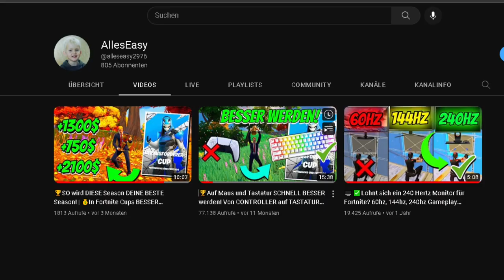1 JAHR Tastatur-Entwicklung ⌨️ Von Controller zu MAUS und TASTATUR wechseln in Fortnite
0:00 Intro
1:12 1 Woche
1:57 2 Monate
6:09 6 Monate
7:49 9 Monate
10:29 1 Jahres Montage

In diesem AllesEasy Video:
🏆Meine 1 JAHR Tastatur-Entwicklung ⌨️Von Controller zu MAUS und TASTATUR wechseln + Fortnite MONTAGE
zeige ich euch meine Entwicklung von Controller auf Maus und Tastatur in einem Jahr in Fortnite Chapter 4. Ihr werdet sehen wie gut meine eigenen Tipps aus dem Video:
🏆Auf Maus und Tastatur SCHNELL BESSER werden! Von CONTROLLER auf TASTATUR wechseln - Fortnite Tipps
funktionieren und wie ich sie benutze. Ihr werdet sehen wie gut meine Mechanics, also mein Building und Editing und mein Aim , sowie mein Endgame sich nach einer Woche, nach 2 Monaten, nach 6 Monaten, nach 9 Monaten und schließlich nach einem Jahr entwickelt hat. Nach einem Jahr auf Maus und Keyboard kommt außerdem noch eine Fortnite Montage zu dem Lied GTA 2 - Rarin.

Durch diese Abschnitte sieht man zum Schluss dann meine 1 Jahr Keyboard Transformation und man sieht ob sich der Wechsel von Controller zu Tastatur gelohnt hat und ob sich mein Training gelohnt hat.

Zum besser werden auf Maus und Tastatur habe ich die besten Fortnite Keybinds also Tastenbelegungen für Maus und Tastatur und die beste Empfindlichkeit für Maus und Tastatur also generell die besten Fortnite settings benutzt. Dazu gehören zum Beispiel die besten also optimale Building Binds, Scroll Wheel Reset, Scroll Wheel aufheben, die besten Waffenslots und auch die besten Double Movement Einstellungen, die man inzwischen auch ingame in Fortnite einstellen kann und  double Movement lohnt sich. Außerdem habe ich Realistic 1v1 oder 1v1 Buildfights gespielt. Auch habe ich ZoneWars gespielt, was auch teilweise von Fortnite Pros, wie rezon ay oder Vadeal gehostet wird. Solo Arena auf 0 Punkten also Arena auf einem neuem Account hat mir am Anfang auch geholfen um meine Einstellungen und meine Binds zu üben und besser im fighten zu werden. Außerdem habe ich mein Aim trainiert, da man auf Keyboard ja kein Aim Assist hat. Dafür kann man Aimlabs oder auch Kovaaks benutzen. Es gibt zwar auch Creative Aim Maps jedoch habe ich eher Kovaaks genutzt um mein Aim zu verbessern. Ich zeige euch im letzten Video die besten Kovaaks Einstellungen und gute Kovaaks Routinen und Kovaaks Übungen. Fast Jeder Pro spiel Kovaaks und es gibt viele Playlists von Pros wie die MrSavage Kovaaks Playlist. Dabei ist es wichtig wie oft man Kovaaks spielen solltet, wie lange man pro Tag Kovaaks spielen solltet und welche Maps man in Kovaaks spielen solltet. Kovaaks lohnt sich auf jeden Fall. Auch habe ich Scrims gespielt, wie FNCS Scrims, Noble Customs oder Noahreyli Customs. Scrims ist das wichtigste, um meine gelernten besten Keybinds in Fortnite zu perfektionieren und um mein Endgame zu verbessern, damit ich weiß, wie ich rotieren muss und wie ich richtig Deadside spiele usw.. Außerdem ist es wichtig um gut in Turnieren zu placen. Im neuen Chapter 4 gibt es auch wieder Late Game Arena, was ich spiele. Zum Schluss spiele ich aber auch die ingame Cups, wie Solo Cash Cups, Duo Cash Cups, Fortnite Divisional Cups und FNCS. Auf Kbm zu switchen lohnt sich also in Chapter 4 von Fortnite, um mit Tastatur eure pop off season zu haben und in den Fortnite Divisional Cups in die Elite Division und in die Elite Cups zu kommen, bei denen ihr dann auch Earnigs holen könnt.